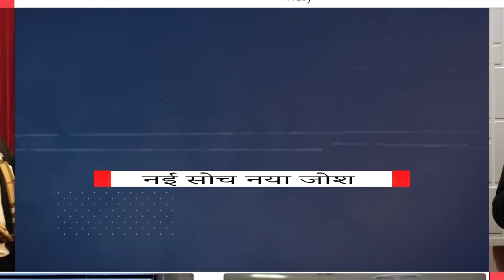शख्सियत || IMS TODAY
IMS Ghaziabad University courses campus, along with the Young India Council, hosted a two-day event called the "Young Indian Parliament". Mr. Darshan Mutha, a member of the Young India Council, leaded the organization of this exciting event.

CREDITS:-
REPORTER- Moksha Tyagi
CAMERA - Atamaj Solanki
EDITING- Moksha Tyagi